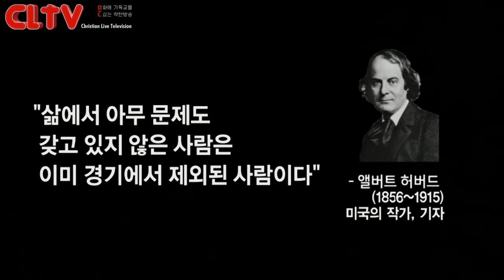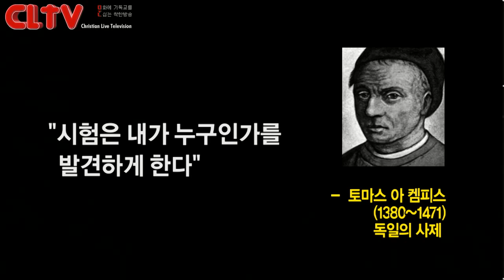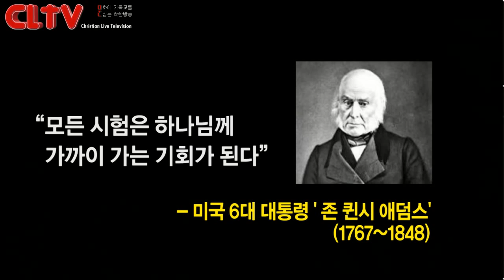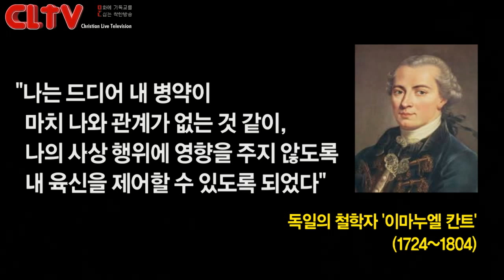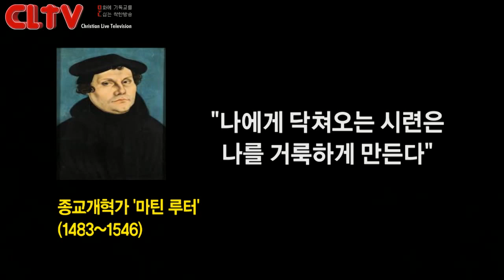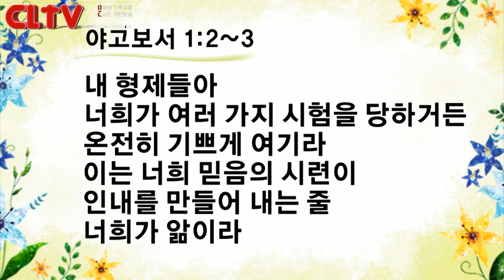CLTV파워메시지 2018.7.1 주일설교 - 신촌교회(조동천 목사) / '감당할 수 있는 시험'